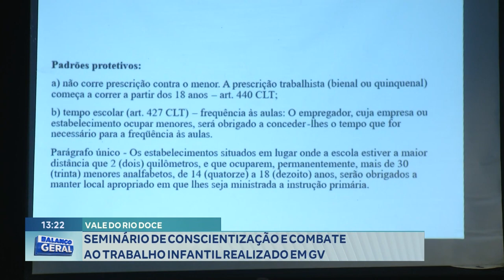Vale do Rio Doce: Seminário de Conscientização e Combate ao Trabalho Infantil Realizado em GV.